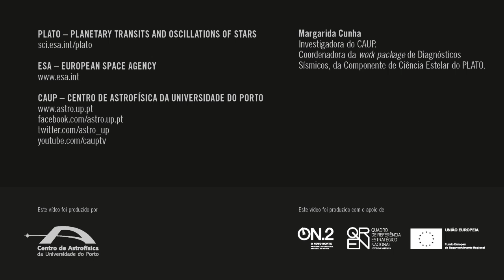Asterossismologia com a missão Plato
Margarida Cunha / Investigadora do CAUP. Coordenadora da work package de Diagnósticos Sísmicos, da Componente de Ciência Estelar do PLATO.

PLATO -- PLAnetary Transits and Oscillations of stars
sci.esa.int/plato